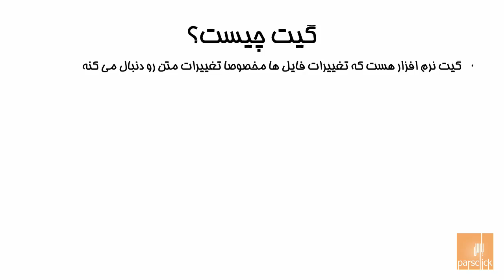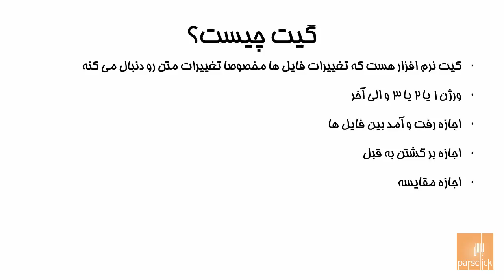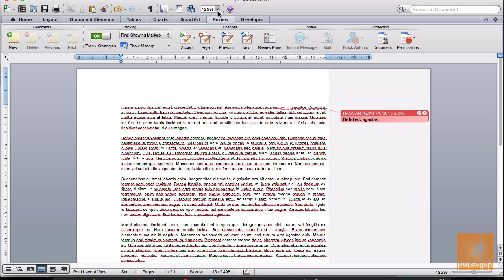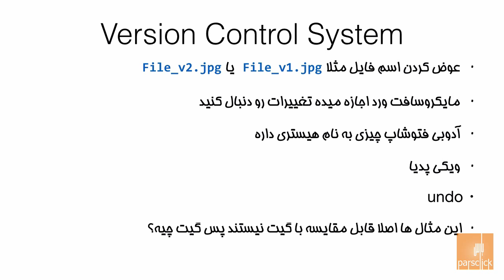۱- گیت Git چیست؟